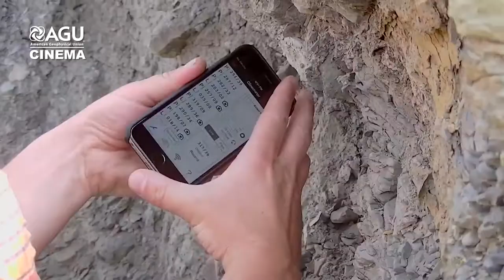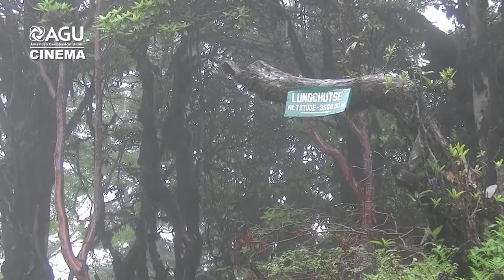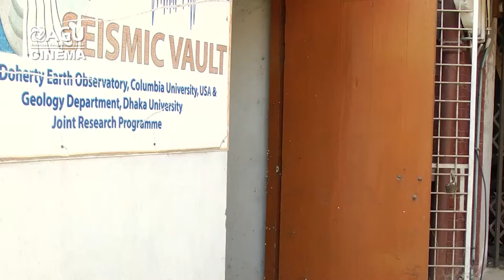AGU Cinema: Giant Earthquakes in Bangladesh and India?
Deep below the world’s largest river delta, spanning Bangladesh and northeastern India, scientists have just discovered a massive megathrust fault that is locked and building stress, posing a major threat to some 140 million people.

Produced by Doug Prose & Earth Images Foundation.